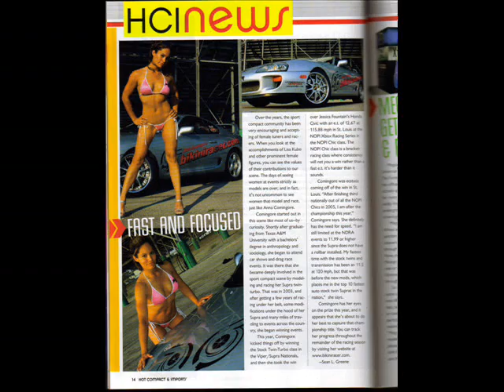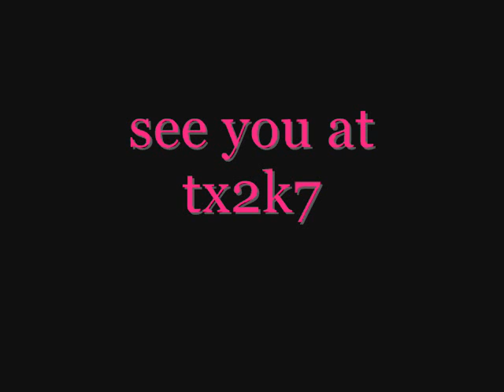bikiniracer 2006 season wrap-up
2006 drag racing events compressed into 3.5 minutes